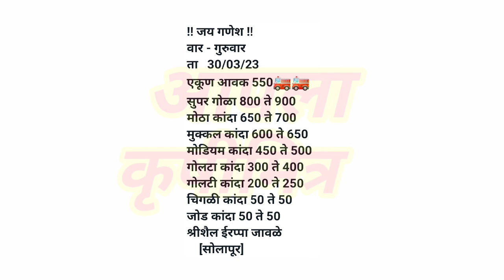सोलापूर कांदा भाव, kanda bhav solapur, कांदा बाजार भाव आजचे, प्याज बाजार भाव,kanda bhav, कांदा भाव